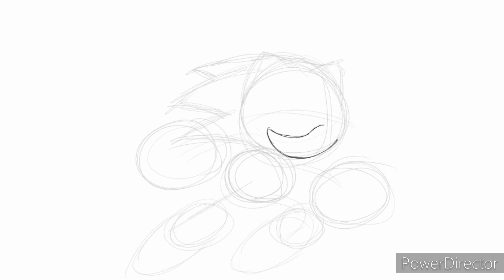Modern Toei Sonic Redraw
This is a redraw of my most popular video and this is just a symbol of how much I've grown as an artist and I went from scratchy line art to full on backgrounds to my artwork. ( Video idea from ADCArtAttack ps. love your videos).